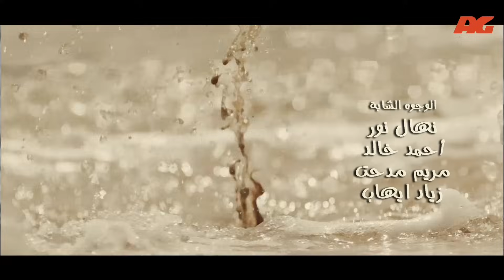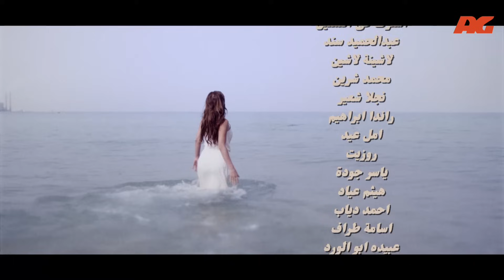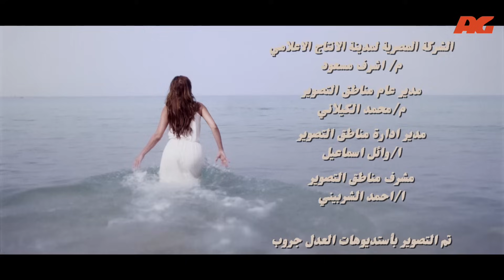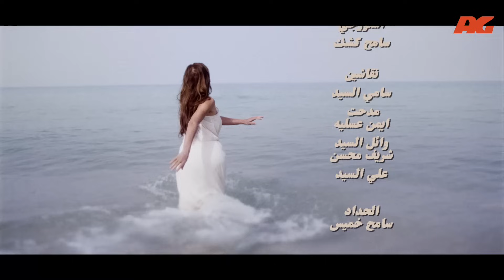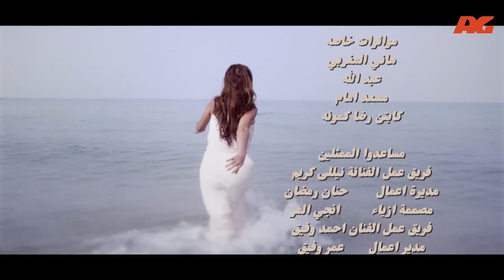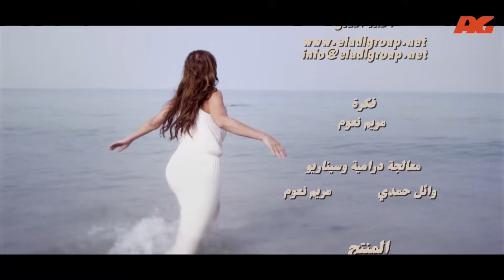مسلسل سقوط حر | Sokoot Hor Series - مسلسل سقوط حر - الحلقة السابعة عشر | Sookot Hor - Ep 17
مسلسل سقوط حر الحلقة 17 - السابعة عشر - HD
بطولة نيللي كريم - مسلسل رمضان 2016